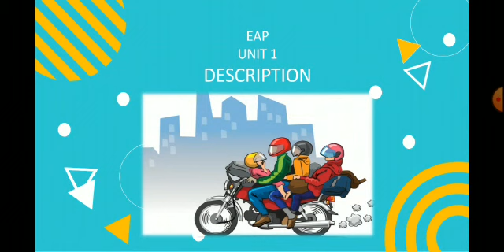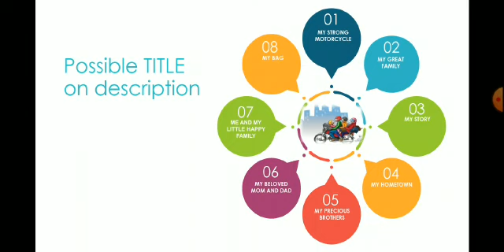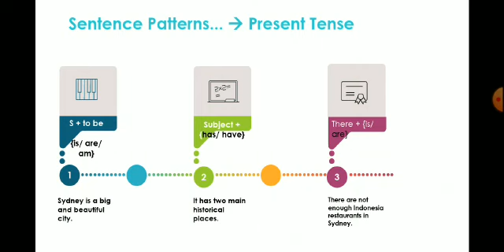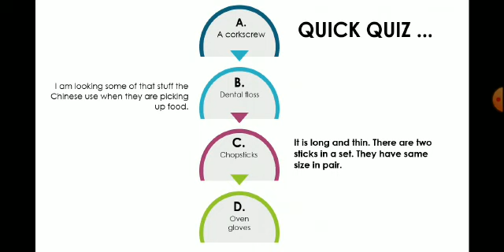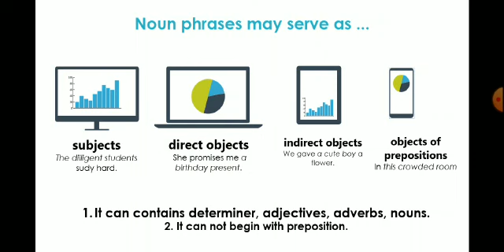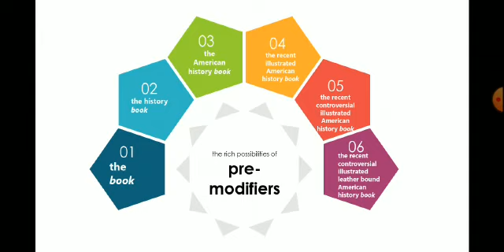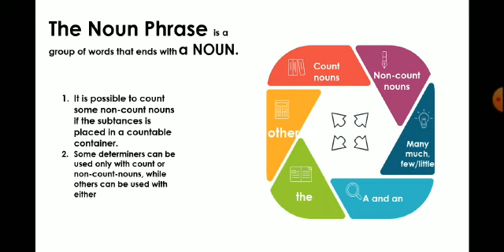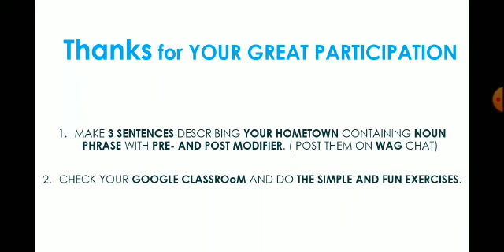English for Academic Purposes (EAP) - Description